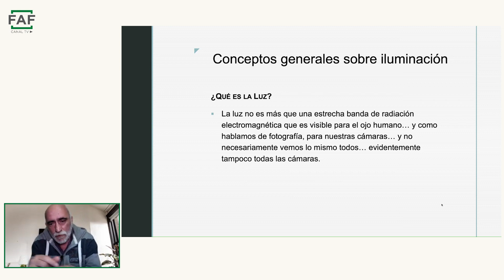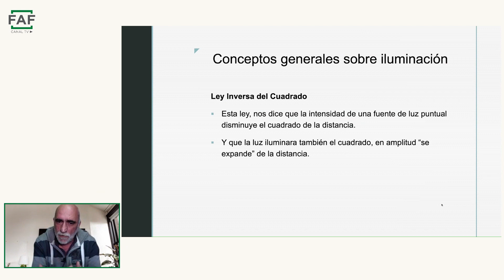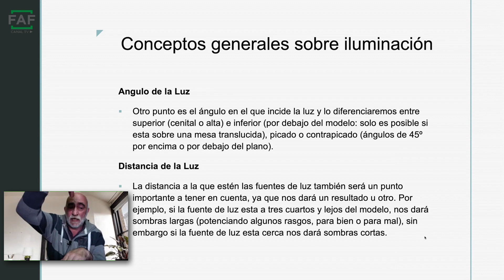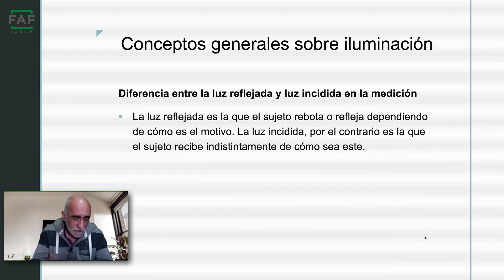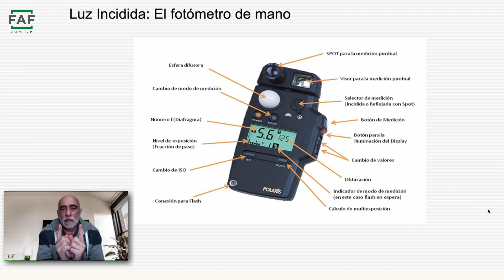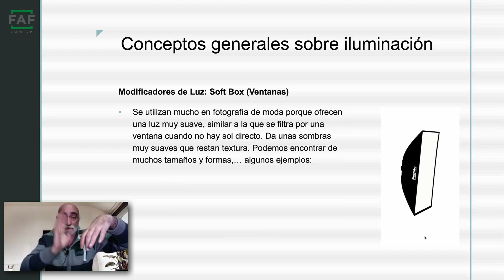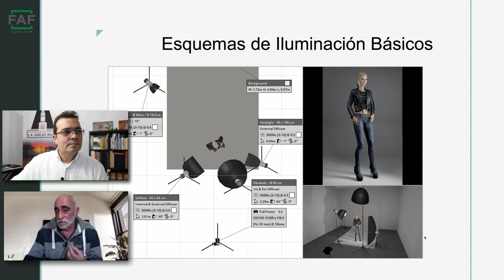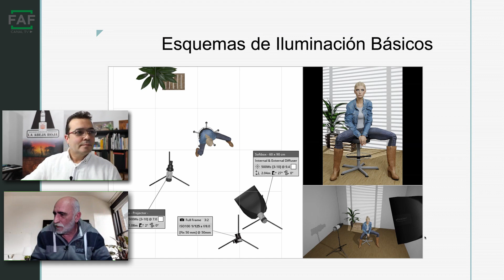Pere Larrégula. "Iluminación en Estudio"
Ponencia del fotógrafo catalán Pere Larrégula sobre la técnica de iluminación en estudio.